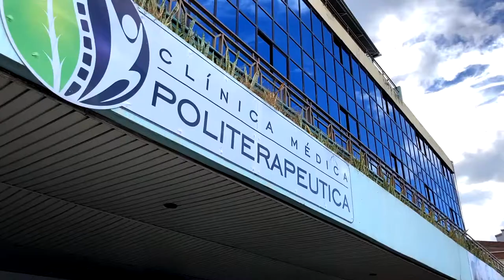CLINICA POLITERAPEUTICA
Producción: HORMIGA